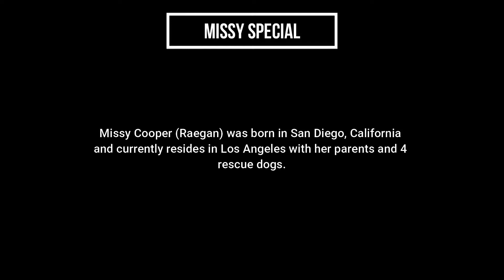Georige gets grounded for lying Young Sheldon Missy Cooper Sheldon Cooper